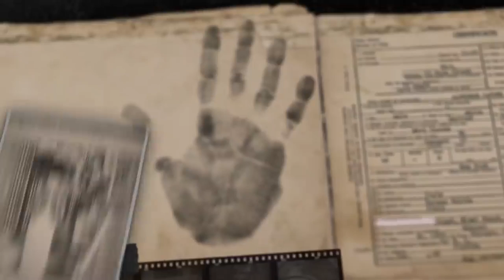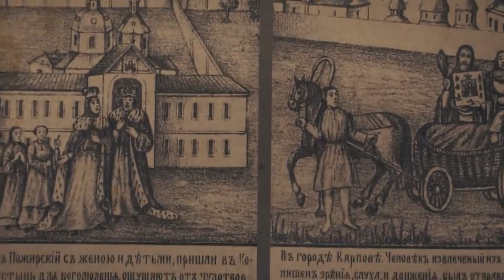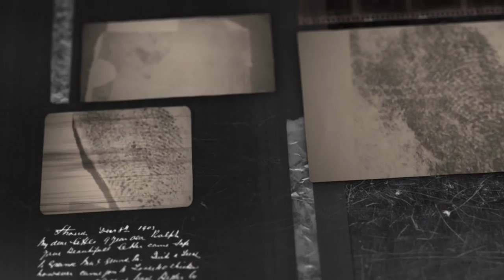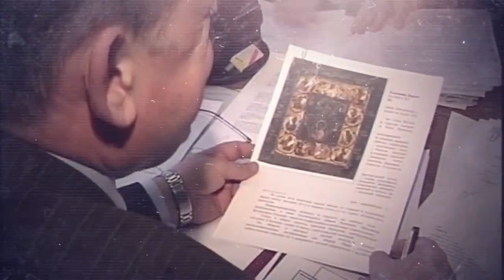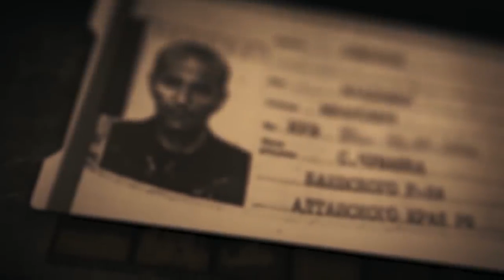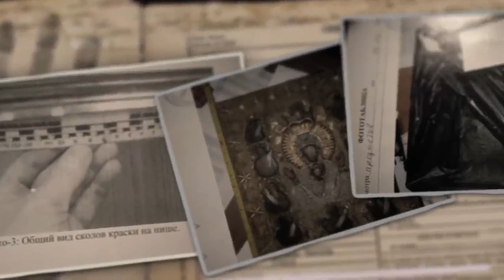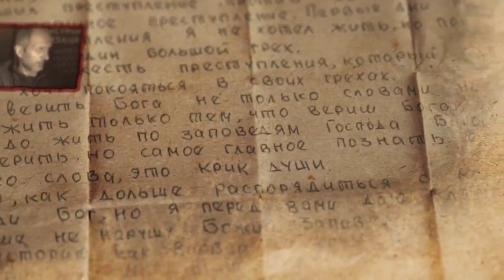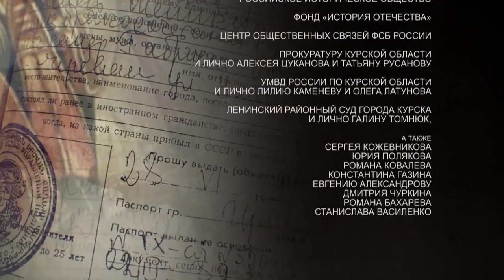Не укради. Возвращение святыни. Цикл "Прокуроры - 4" / Рейтинг 7,8 / (2017)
О фильме: 1 мая 2006 года в Курске произошло преступление, которое поразило всех жителей края. Была украдена святыня — список чудотворной иконы Божией Матери «Знамение».